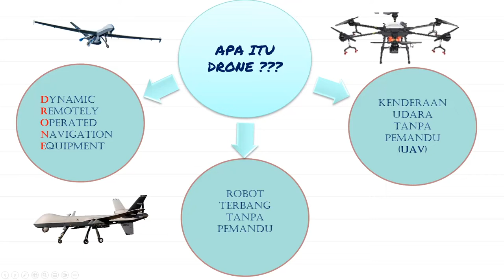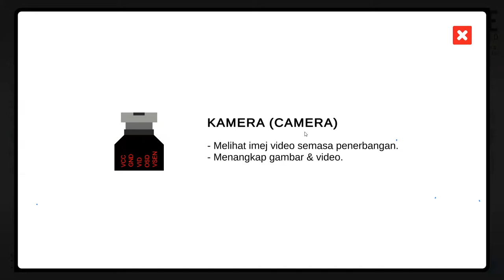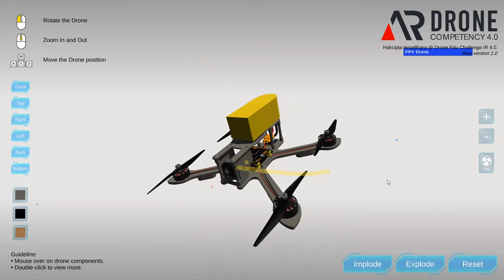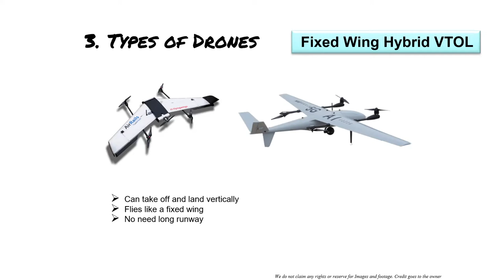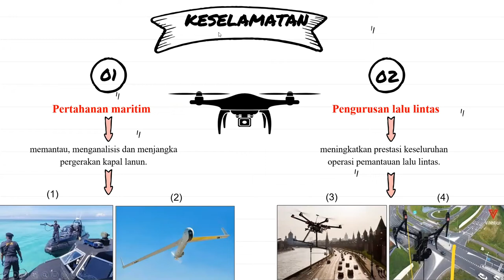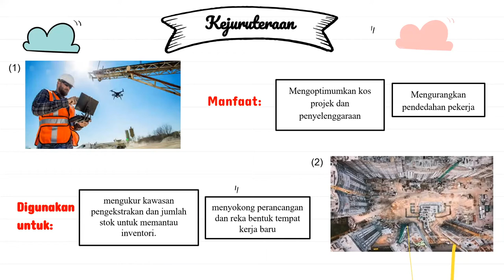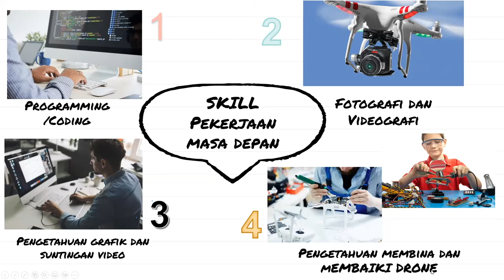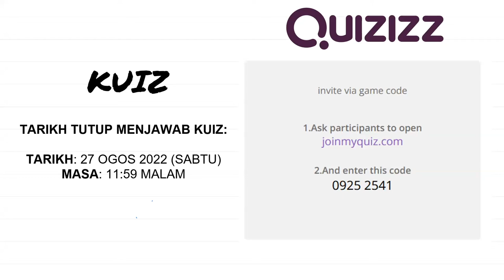Webinar Teknologi Dron